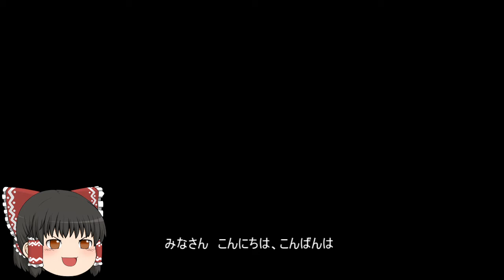機動戦士ガンダムオンライン[ゆっくり実況プレイ]（キャリフォニア・ベース）パート91